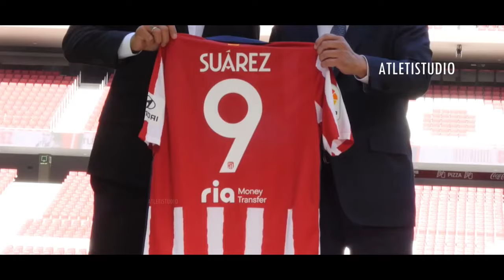Luis Suarez All Goals for Atletico Madrid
Todos los Goles de Luis Suarez con el Atletico de Madrid.